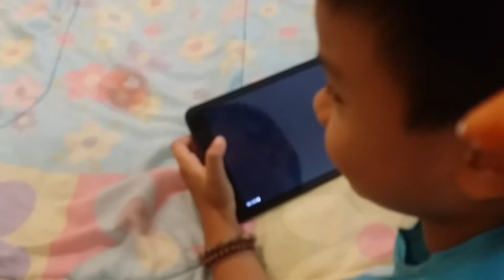T REXY!!!!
new character!